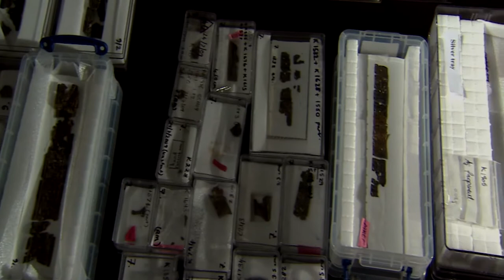The Staffordshire Hoard: Did You Know?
In 2009, a treasure hunter named Terry Hebert stumbled upon an assortment of ancient Anglo-Saxon gold and silver artifacts in Staffordshire, England. After weeks of detailed research by archeologists, this hoard of artifacts was declared the largest collection of any Anglo-Saxon gold and silver metalwork ever to be found.  If you’re interested in learning more, watch today’s episode of U.S. Money Reserve’s “Did You Know?”